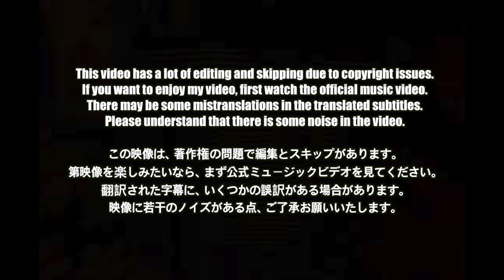🇯🇵🇰🇷🔥Korean Hiphop Junkie react to ONE OR EIGHT / Don't Tell Nobody (JPN/ENG SUB)